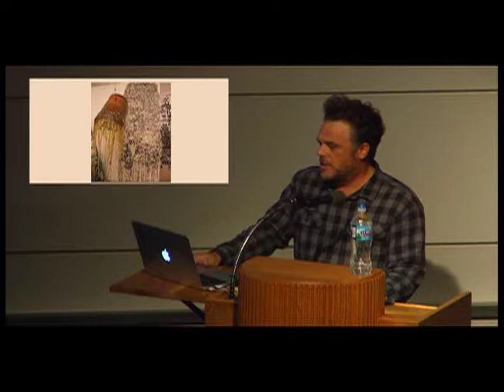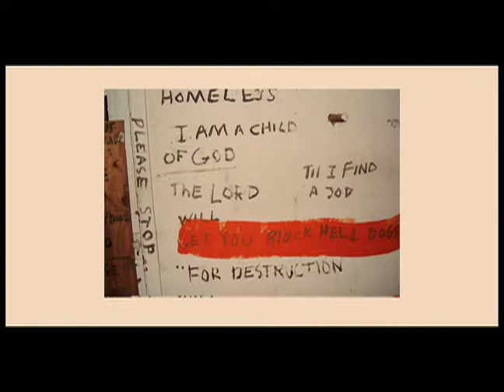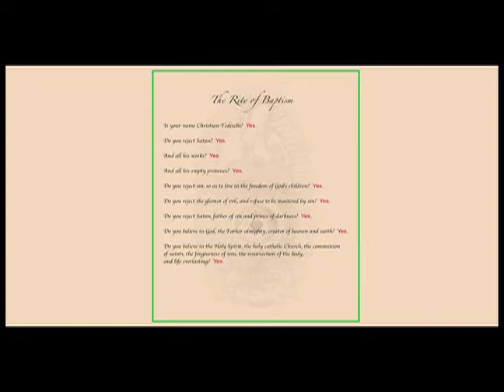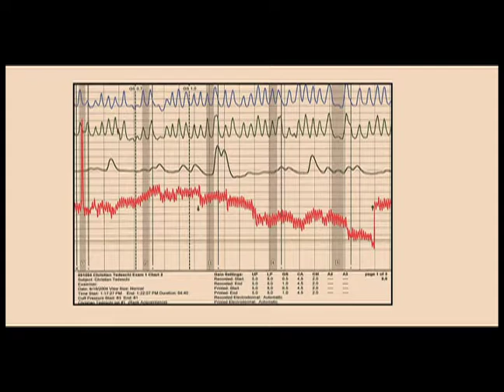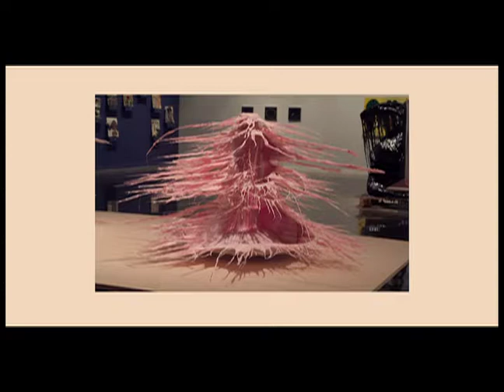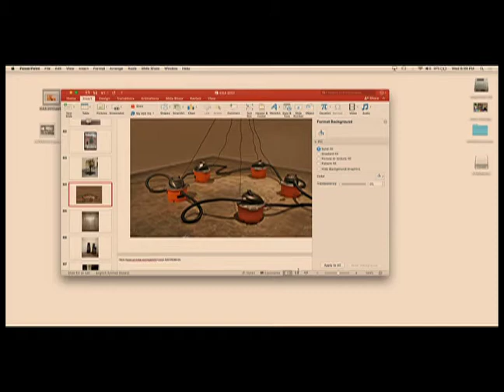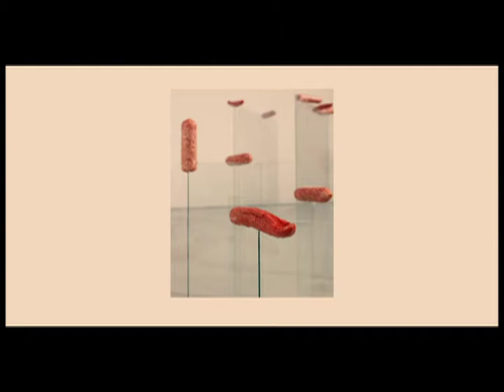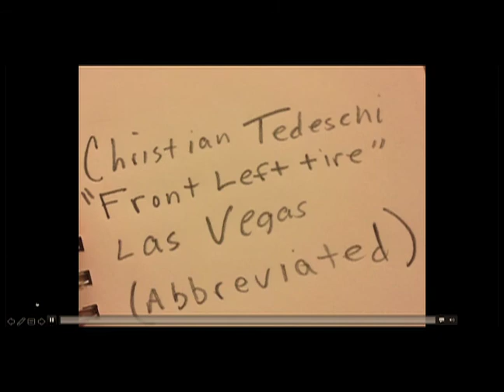Christian Tedeschi 11 15 017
Christian Tedeschi
BFA – University Of The Arts, Philadelphia, PA
MFA – Cranbrook Academy Of Art, Bloomfield Hills, MI

Currently Assistant Professor in Sculpture at California State University, Northridge, CA

Presented by the Sculpture Department, Cranbrook Academy of Art